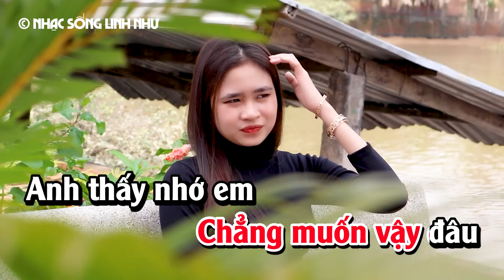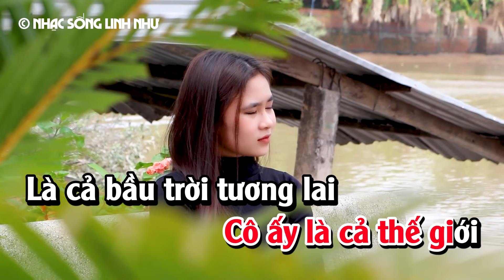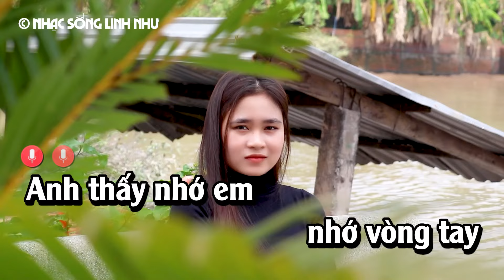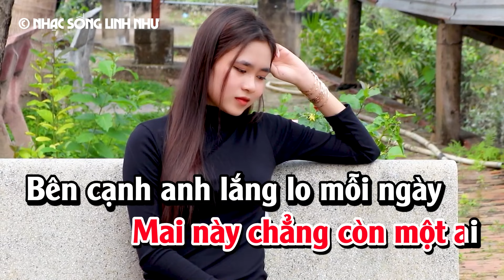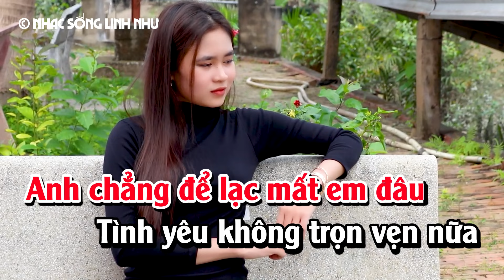Không Trọn Vẹn Nữa Karaoke - Tone Nữ Dễ Hát - Nhạc Sống Linh Như